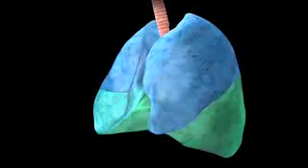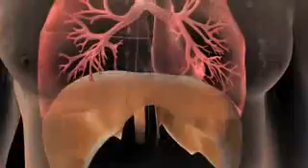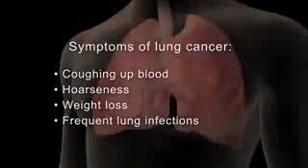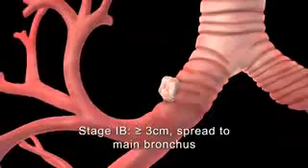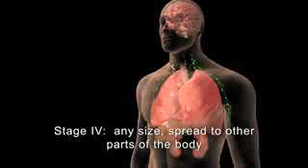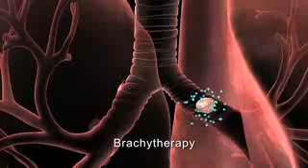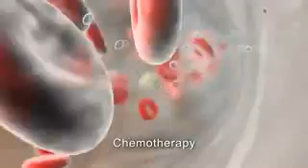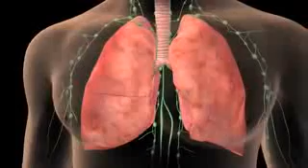MAKNA Getting to know Lung Cancer